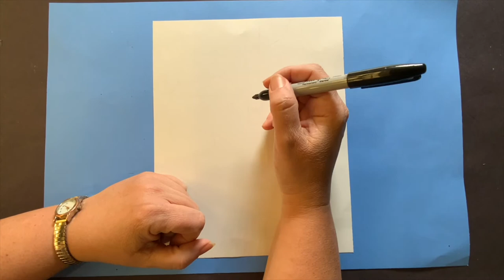1 – Sandra Silberzweig (Visual Art)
Teaching Artist: Joli Noel
Art objective: line, shape, color
Academic objective: Social Studies (Women's History Month - Artist of the Present)
Students will create an abstract portrait inspired by Sandra Silberzweig

Supplies: White paper, pencil, eraser, crayons

PACE, a program of the Acadiana Center for the Arts in partnership with Lafayette Parish School System in Lafayette, LA, provides students with experiences in visual and performing arts through weekly lessons that integrate the arts into the school curriculum.